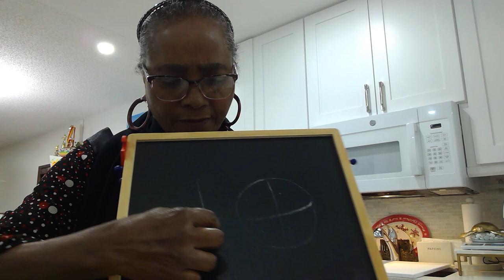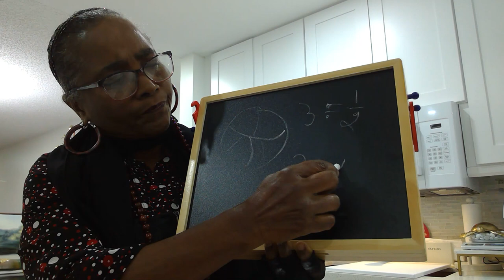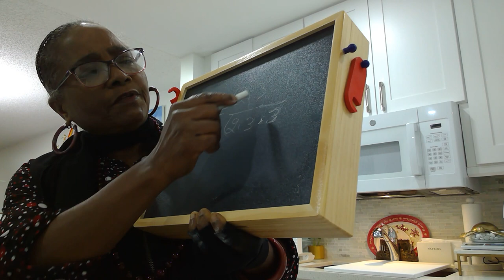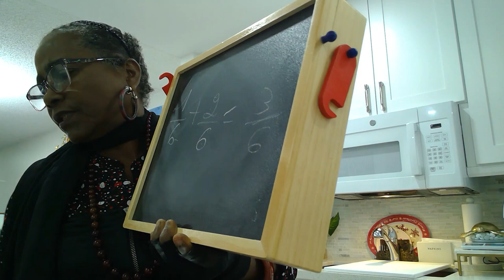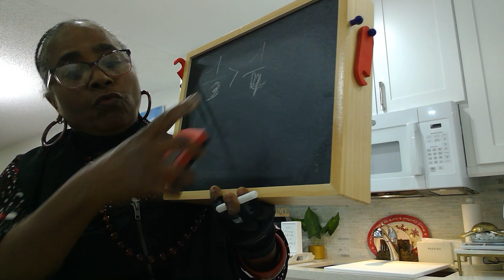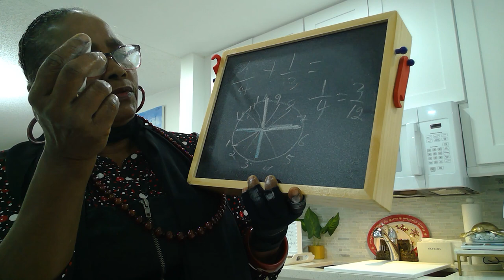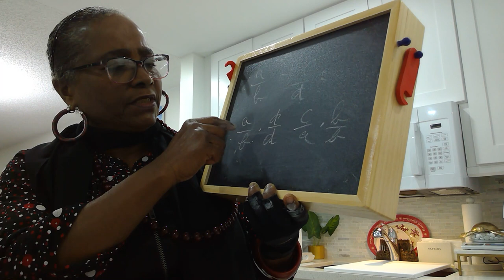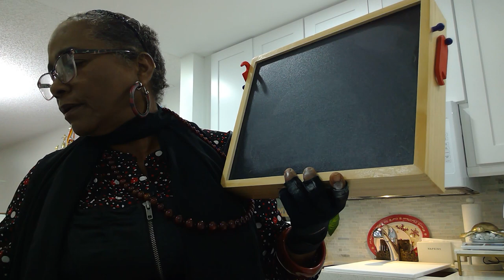Translated in French: Fraction in Creole: video1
Translated in French: Fraction in Creole-Using Book "Algebra Demystified" from Rhonda Huettenmueller Mc Graw Hill 2e edition